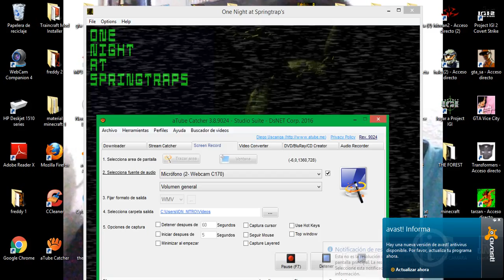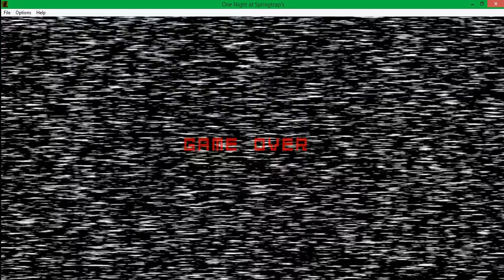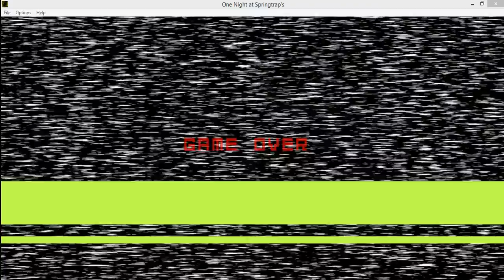7 susto en johan